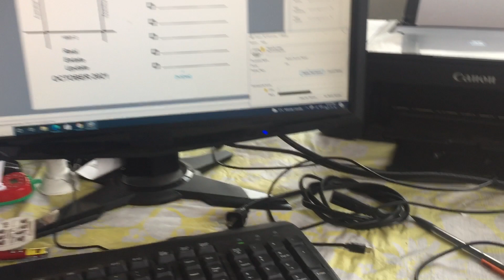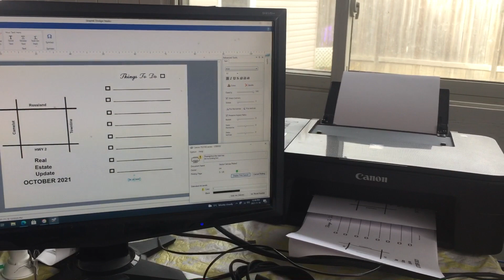打印宣傳單張